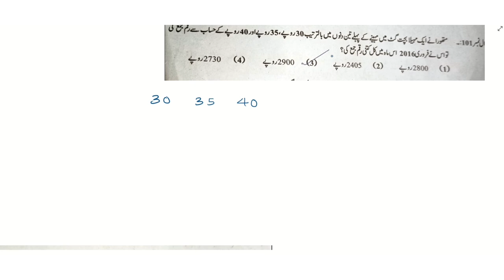mahila Bachat Gut question/Mahatet question on Arithmetic progression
Mahatet question on Arithmetic progression

repeated mahatet questions on Simple interest. must watch video . important questions.

perimeter of the Equilateral triangle, متساوی الاضلاع مثلث کا احاطہ

If 6x²-xy:2xy-y²=6:1,Find x:y. Maha tet,tet paper1,tet paper2 ,tet math question

Maha-TET,Find no of points from given no of lines made by them. Math  tet paper1, tet paper 2.
Find the height of the pole,find the height of the intersection point from the earth

find no of triangles by given number of nonlinear points/Maha-TET/math question, repeated question
maha TET, Tait, Math question, probability, math PYQ,isharati lafz

CTET/Maha TET/TAIT/ math paper II question/easy solution/

CET/TET/TAIT Math question,Paper II, English /Urdu / EASY solution